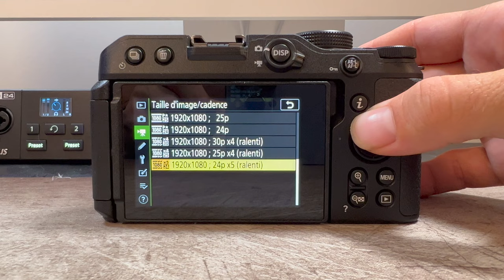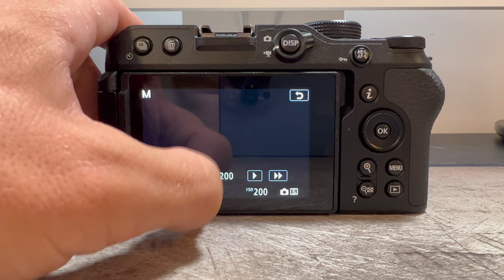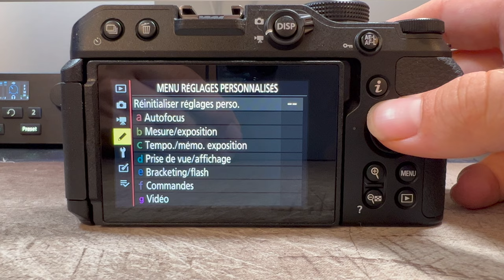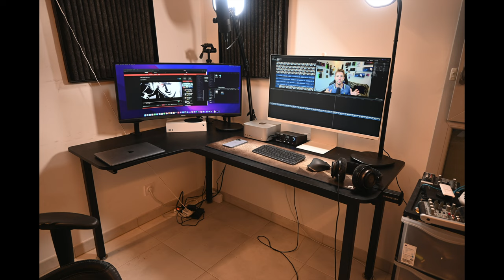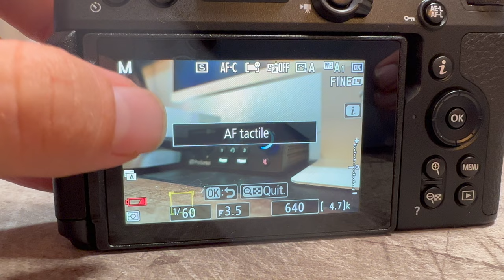Nikon Z30 : une caméra pour youtubeur/vlogueur/streameur ? [Premières impressions]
00:00 Intro
00:23 Mon usage
00:45 Contenu de la vidéo
01:02 Caractéristiques vidéo
02:36 Caractéristiques photo
03:00 Caractéristiques générales
03:47 Les points positifs
07:41 Les points négatifs
08:41 Autonomie
09:06 L'objectif utilisé
09:17 Mes premières impressions
10:12 Outro